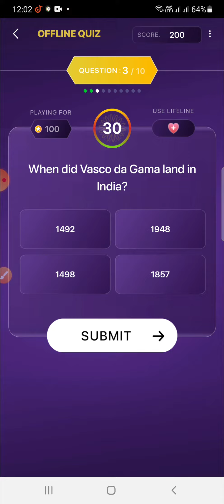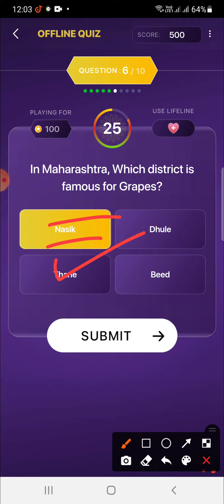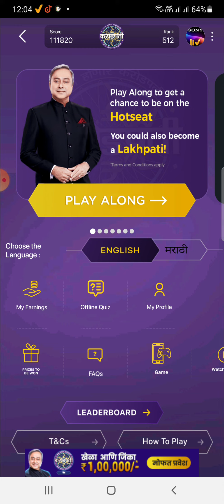KHC 16 July Offline Daily Quiz Answers | KHC Offline Quiz Answer Today | Kon Honaar Crorepati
Hello Friends !